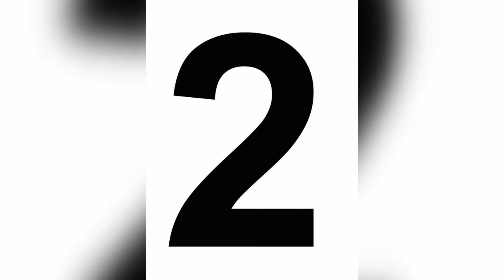TOP 10 BEST HOT I COLD HAIR REMOVE WAX IN INDIA WITH PRICE I NEHA PREET | 2018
Hey buddy this video is all about top 10 best hot / cold hair removal wax in India with Price.Hope you will like it.neha preet

Guys you can follow me in below links

Neha Preet